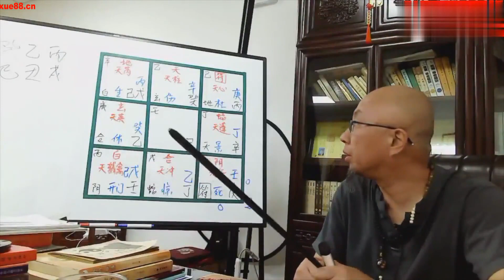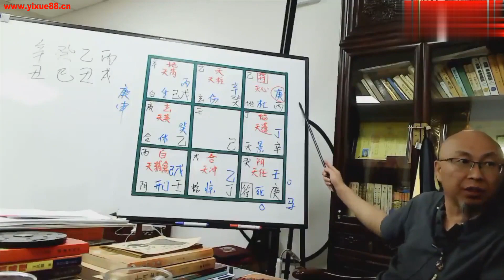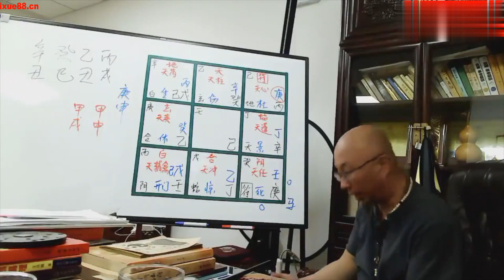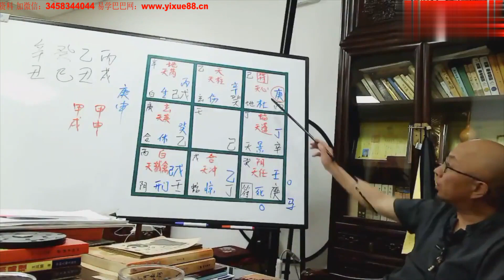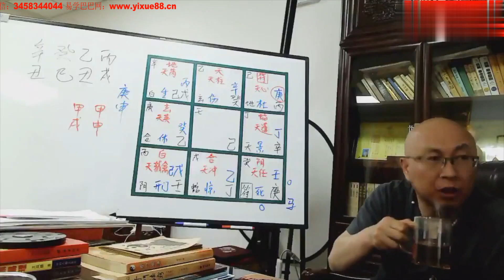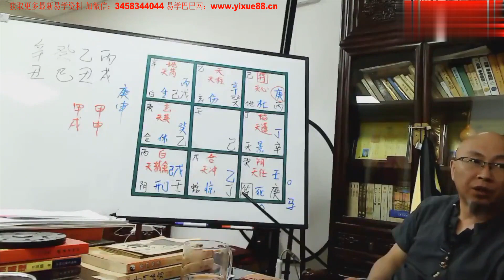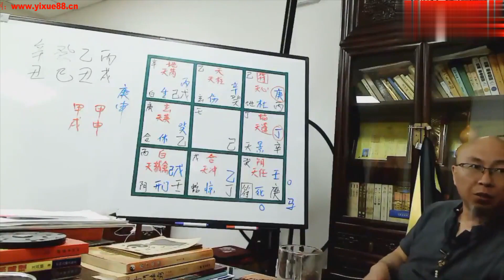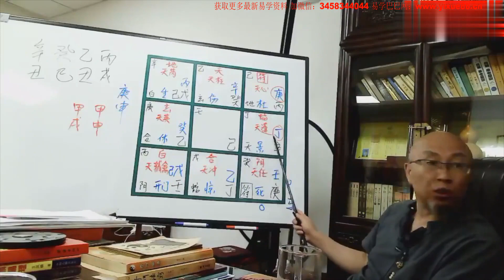三诚老师 奇门遁甲第60课：入局